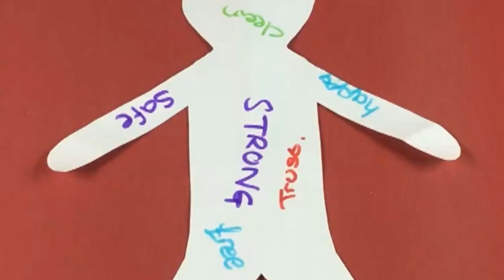Streetwise North Devon - Animated Clip for Social Media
Animated video clip for social media.  Produced by young people in North Devon who have experienced homelessness.